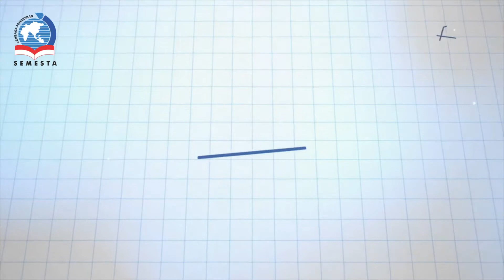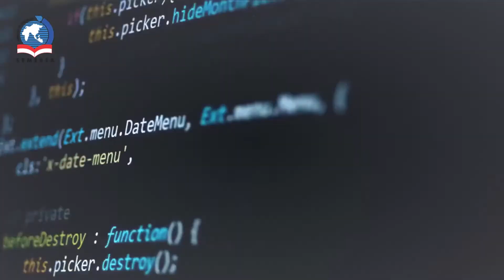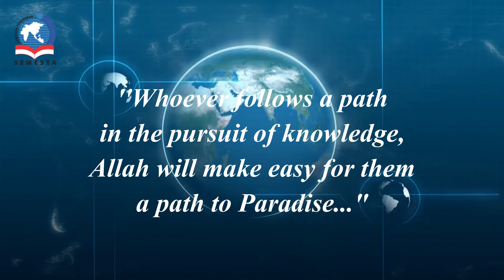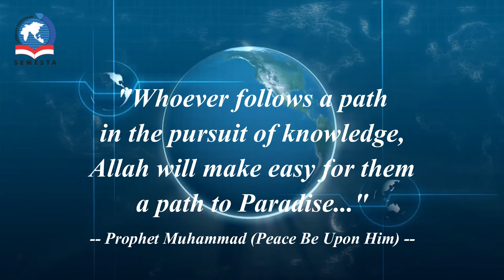Slide Opening SD SEMESTA Virtual Graduation 2021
FB Fan Page : Semesta Bilingual Boarding School